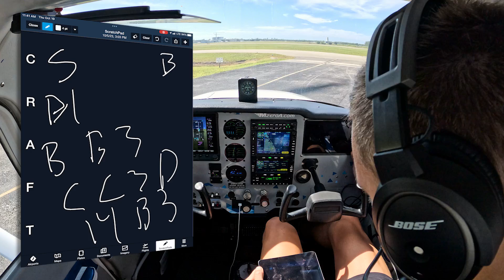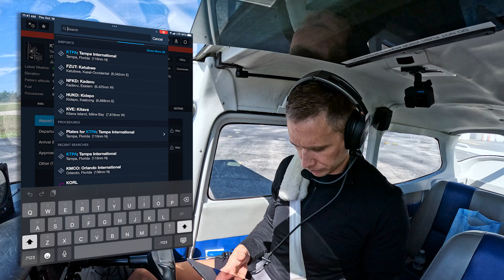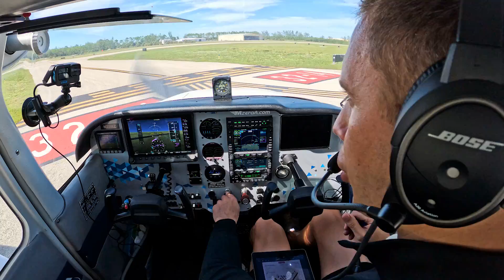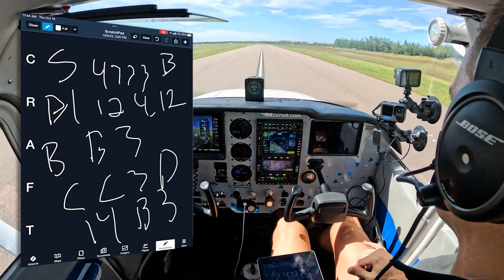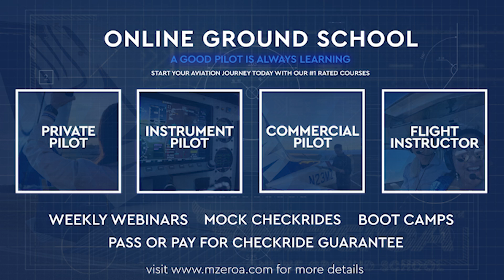You Want Me to Taxi Where? + VFR Flight Following on the Ground - MzeroA Online Ground School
Ready to copy a complex taxi clearance and pickup VFR flight following on the ground?!

Flying in busy airport areas can be stressful which is why flight following is essential for aviation safety. In this video Jason shows techniques and tips to effectively navigate and communicate in this challenging environment and how to use flight following to your advantage!

CHAPTERS
00:00 INTRO AND GIVEAWAY
00:45 RECEIVING FLIGHT FOLLOWING
02:30 SQUAWK CODE AND TAXI

Ready to start your aviation journey?
Our learners score 7 points higher than the national average. MzeroA prepares you for real world flying and creating safer, smarter pilots who are always learning!